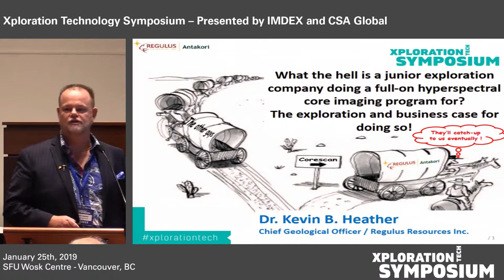What is a Junior Exploration Company Doing a Full-on Hyperspectral Core Imaging Program For?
Kevin Heather @ Xploration Technology Symposium - Presented by IDMEX and CSA Global
January 25th, 2019 - Vancouver, BC.